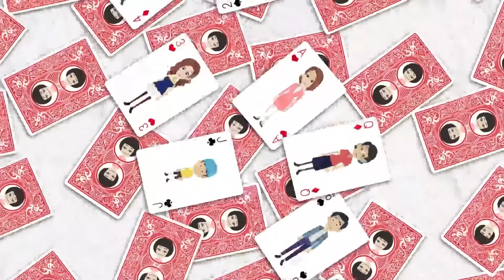【LINE】人の家の高級車を狙う迷惑なママ友「3人家族なのに駐車場に何台もあるの多すぎｗ」私「夫の趣味なので…」⇒クレクレDQN女の自業自得な末路ｗ【スカッとする話】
イシシッ！こんにちは！パニ子だよ＼(￣▽￣ )今回は人の家の高級車を狙う迷惑なママ友のラインストーリー！皆さんの周りにもクレクレ頼んでくるDQNな人いませんか？